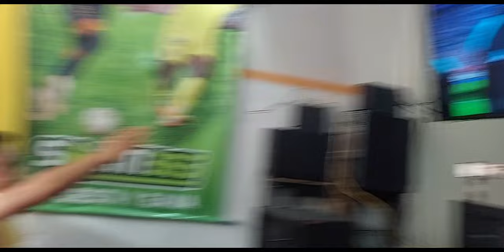Final Champions League: Liverpool 0-1 Real Madrid / Reacctions- Reacciones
Y pareciera que no hay con que darle, una, otra vez y así hasta 14, porque Real Madrid es el nuevo campeón de la UEFA Champions League. El Merengue se consagró este sábado luego de derrotar en la final del Stade de France de Saint-Denis a Liverpool por 1 a 0 con gol de Vinícius Júnior.

El equipo que dirige Carlo Ancelotti ganó una Copa de ensueño, dejó en el camino a grandes aspirantes como PSG, Chelsea, Manchester City, a los propios Reds y alzó su decimocuarta Orejona.